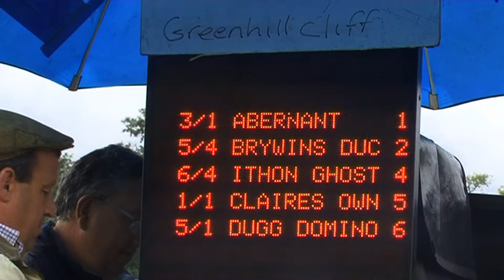NEWBRIDGE HARNESS RACES 2013 GRADE B HEAT 1